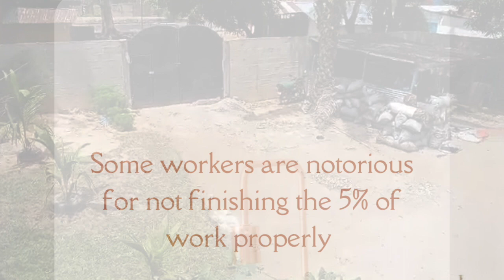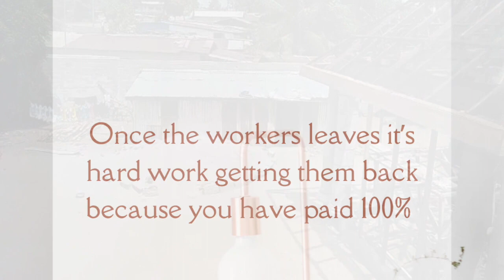PLANKS TREATMENT INSPECTION | BUILD WITH ME IN LIBERIA 2022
PLANKS TREATMENT INSPECTION | BUILD WITH ME IN LIBERIA 2022#Monrovia#Liberia